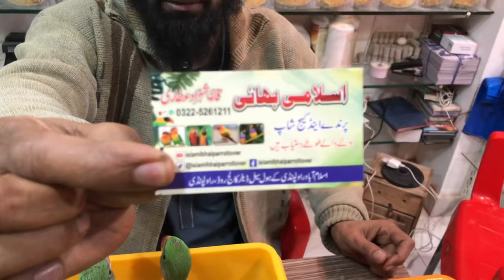Alexander Raw Parrot Chicks,Green Ringneck & Yellow Ringneck Chicks prices 2024